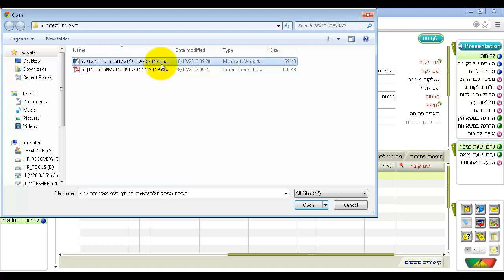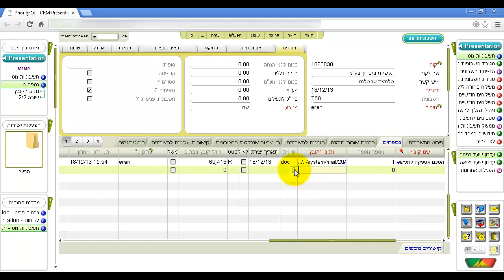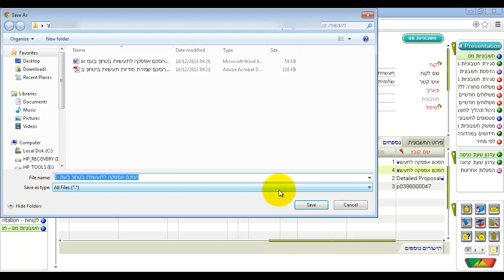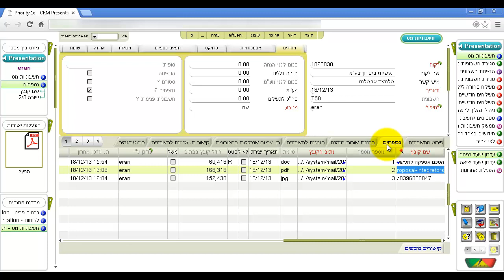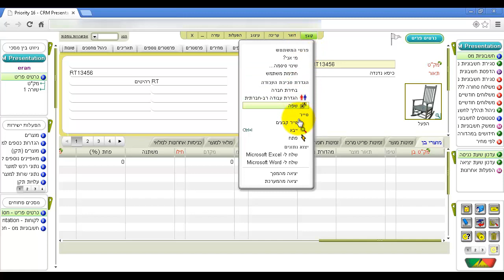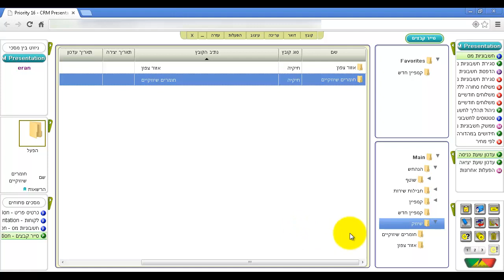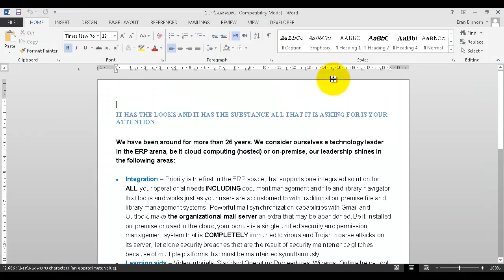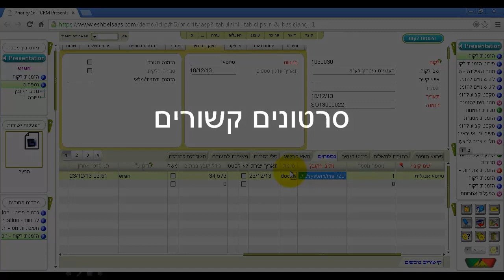ניהול מסמכים בפריוריטי, תוכנת ERP מבית פריוריטי סופטוור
סרטון זה מציג את האפשרויות הרבות בפריוריטי לתחזוקה וארגון של מסמכים וקבצים בענן.

הקדמה  (00:00-01:08)
קישור קובץ לרשומה (01:09-02:44)
עבודה עם קבצים (02:45-04:37)
קישור קבצים בין רשומות (04:38-05:58)
הוספת פריטים בעזרת "הדבק וייבא" (05:59-06:44)
העתקה לעומת שיכפול (06:45-07:42)
העתקת קישור למסמך (07:43-09:13)
הסרת קבצים (09:14-10:00)
קישור נספחים למסך ראשי (10:01-10:57)
סייר הקבצים (10:58-12:04)
יצירת תיקיה (12:05-12:27)
הגדרת הרשאות לתיקיה (12:28-15:13)
הוספת פריטים לסייר הקבצים (15:14-15:38)
הוספת פריטים לסייר בעזרת "הדבק וייבא" (15:39-17:25)
נעילת קבצים (17:26-17:53)
ייצוא פריטים מסייר הקבצים (17:54-18:31)
ניהול תיקיות ויצירת קישורים מועדפים (18:32-19:31)
עיצוב סייר הקבצים (19:32-19:52)
יציאה מסייר הקבצים (19:53-20:11)